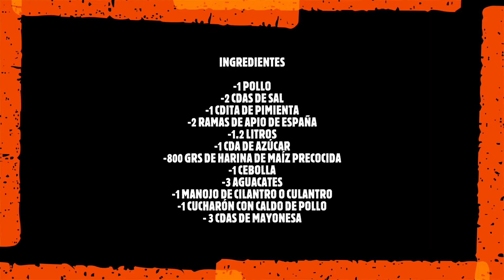Arepa Reina Pepiada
Receta de una de las mejores arepas, ideal para comer en desayunos, plato típico de Venezuela.

INGREDIENTES

-1 POLLO
-2 CDAS DE SAL
-1 CDITA DE PIMIENTA
-2 RAMAS DE APIO DE ESPAÑA
-1.2 LITROS
-1 CDA DE AZÚCAR
-800 GRS DE HARINA DE MAÍZ PRECOCIDA
-1 CEBOLLA
-3 AGUACATES
-1 MANOJO DE CILANTRO O CULANTRO
-1 CUCHARÓN CON CALDO DE POLLO
- 3 CDAS DE MAYONESA